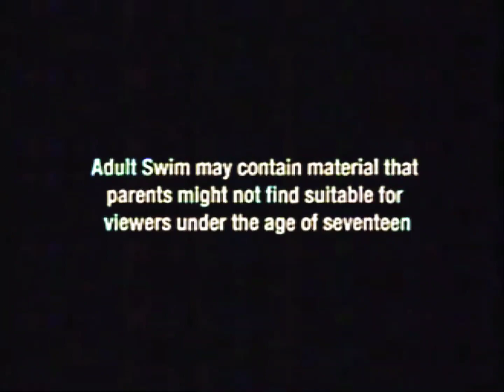Seinfeld on Adult Swim, May 2005 (totally real and rare variant)